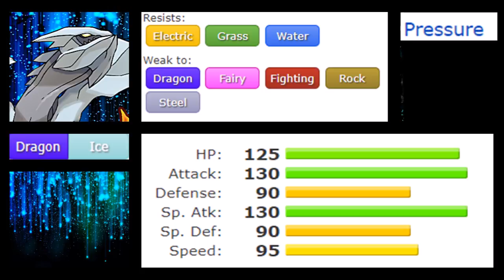KYUREM VS HYDREIGON [Who was really better] Episode 85